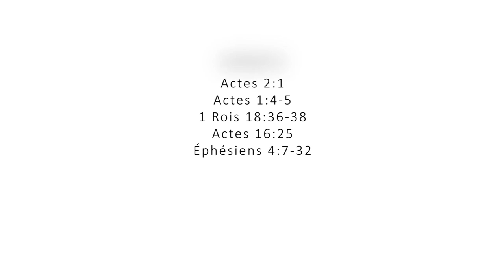THÈME : TRANSFORMATION ET TRANSFIGURATION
CULTE DOMINICAL 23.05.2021 PASTEUR JONATHAN BASTEE